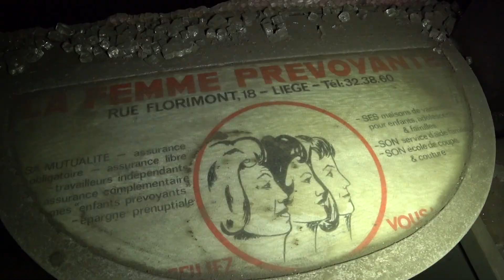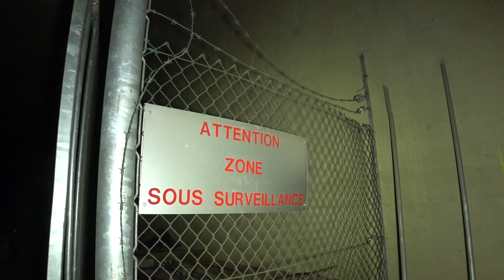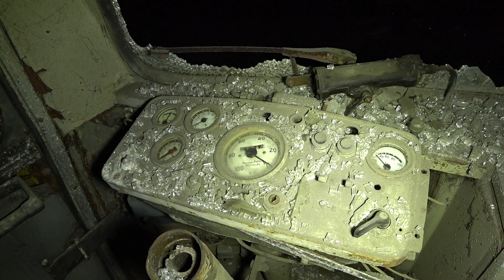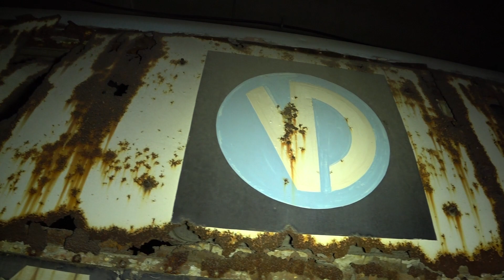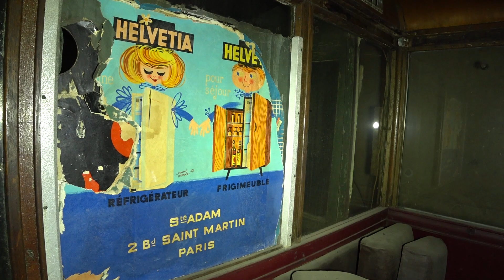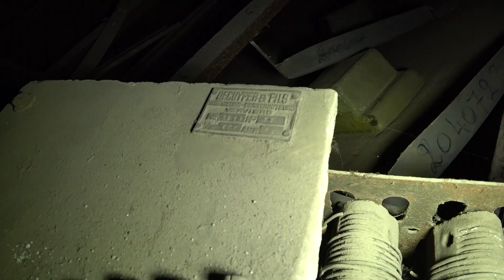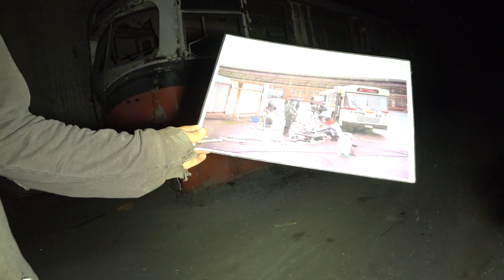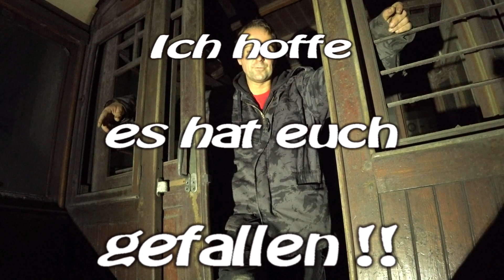Der Bustunnel aus Belgien - Lost Place, Harry Adventure.